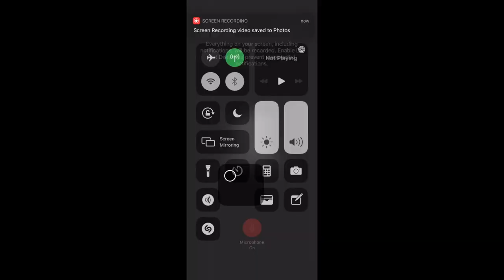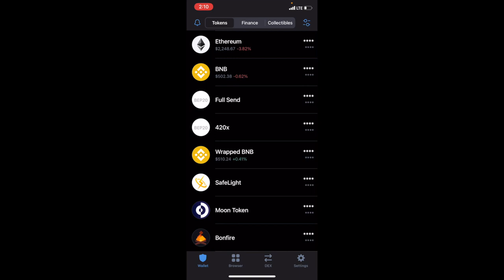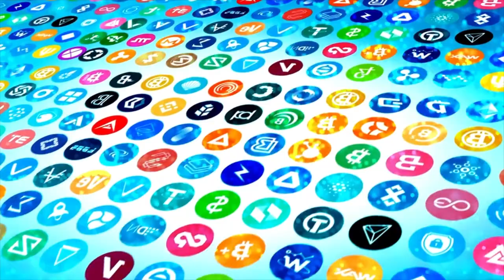Shitcoin Portfolio Picks - Altcoin Season Starts 2021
Cryptocurrency is about to boom and Shitcoins are about to blast off as Alt season is finally about to start 🚀🚀.  These altcoins have the potential to create future wealth for generations to come! A lot of these coins have no utility and are brand new cryptos with no historical data! We look at the altcoin's market cap, circulating, and how many holders of the token there are currently.

In this Cryptocurrency​​​​ video, we are going to look at my TOP Altcoins​​​​ and cryotos with huge​​​ Return potential in 2021. This video will look at my crypto portfolio for this Bull Run in April 2021 Crypto​​​​ Altcoin Predictions and analysis to make some money and huge gains in 2021.

🔗 Navigate the Video:
0:00​​​​​​​​​​ Intro to SHITCOIN SEASON
3:09​​​​​​​​​​ FULL SHITCOIN PORTFOLIO
4:56​ Ari Shah Shitcoin Ending

ClubHouse: Crypto360.Club

CRYPTO Revolution: Is it too late to buy Crypto?! I hope this video on Bitcoin, crypto, and alt coins gave you some more knowledge on how to invest for yourself!